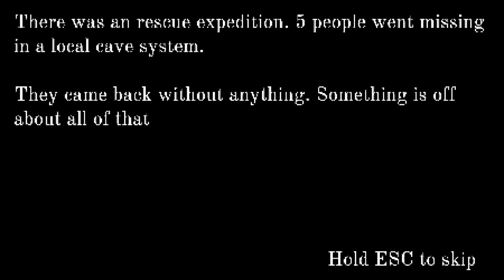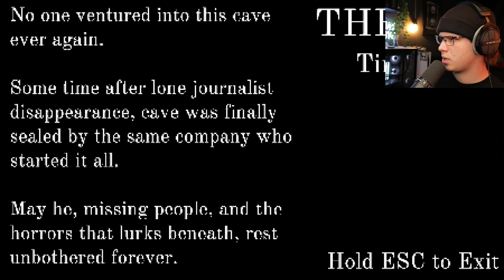I NEVER Should've Entered This CAVE - Crawl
A New Indie Horror Game Called Crawl is about A fearless journalist descending into the abyss of a notorious cave system, a place that whispers tales of horror and mystery. With every movement, the shadows seem to crawl closer, and the walls seem to tighten, preying on our deepest fears of claustrophobia.